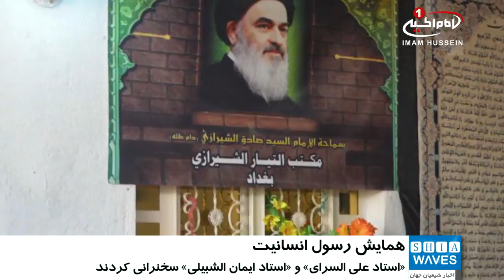برگزاري همايش «محمد صلي الله عليه و آله، رسول انسانيت»، در بغداد/۲۹ آذر ۱۳۹۵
برگزاري همايش «محمد صلي الله عليه و آله، رسول انسانيت»، در بغداد

همایش فرهنگى محمد صلى الله عليه وآله رسول انسانيت در پايتخت عراق برگزار شد.

اين همايش بنابر رهنمودهاى مرجعیت شيعه آيت الله العظمى سيد صادق شيرازى مبني بر معرفى چهره واقعى پیامبر اسلام به جهانيان به همت مركز ارادتمندان مرجعيت در بغداد و همزمان با سالروز ولادت پیامبر_اکرم صلى الله عليه و آله و امام_صادق عليه السلام، برگزار گرديد.

در اين همايش يك روزه، شمارى از مديران مراكز اجتماعى و شخصيت ها و فعالان فرهنگى و تبليغى حضور داشتند.

استاد على السراى مدير مركز ارادتمندان مرجعيت در بغداد و استاد ايمان الشبيلى مدير موسسه فرهنگى راه نور سخنرانى كردند.

در اين سخنرانى ها به جلوه انسانى زندگانى شريف پيامبر اكرم و سيره اين بزرگوار اشاره شد.

الإثنين - ١٩ ربيع الاول ١٤٣٨